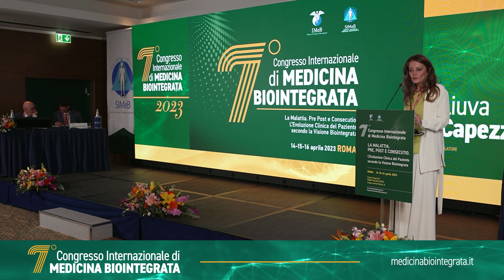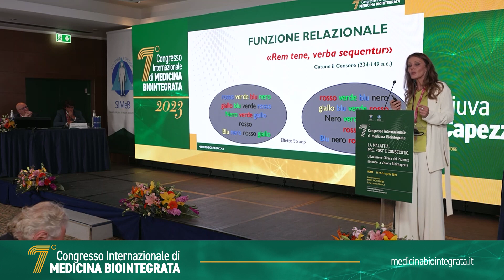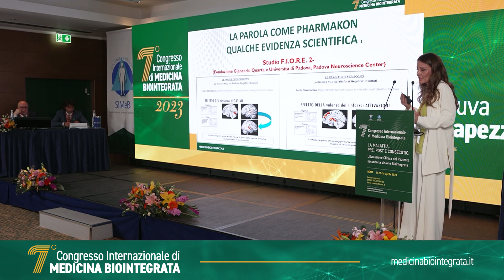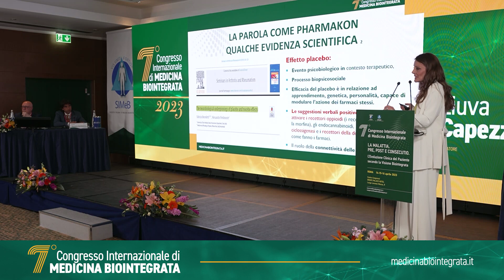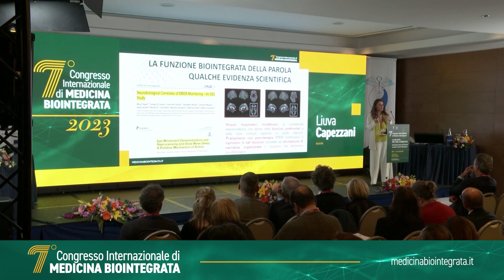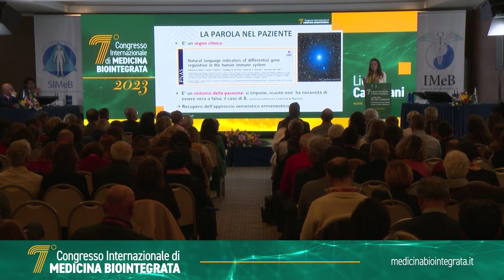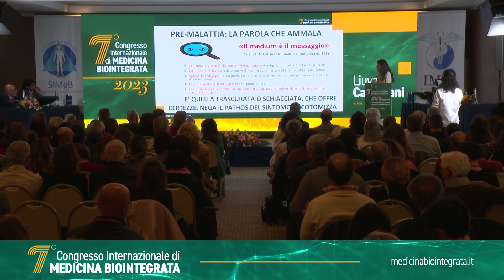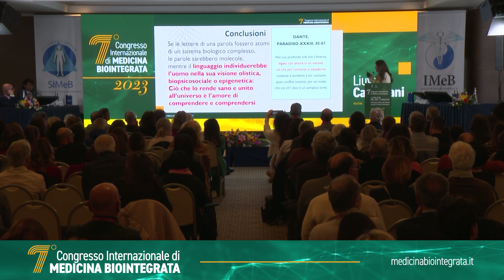LIUVA CAPEZZANI - Relazione 7° Congresso Internazionale di Medicina Biointegrata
7° Congresso Internazionale di Medicina Biointegrata - ROMA 14-15-16 aprile 2023
"La Malattia. Pre, Post e Consecutio. L'Evoluzione Clinica del Paziente secondo la Visione Biointegrata"